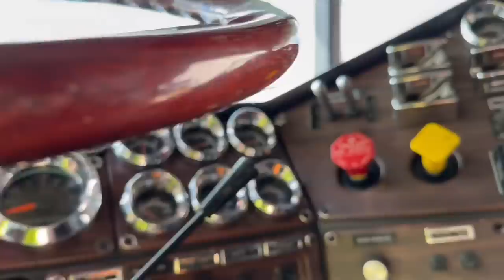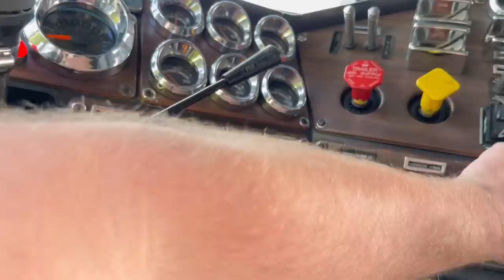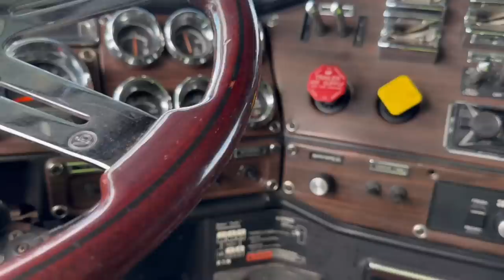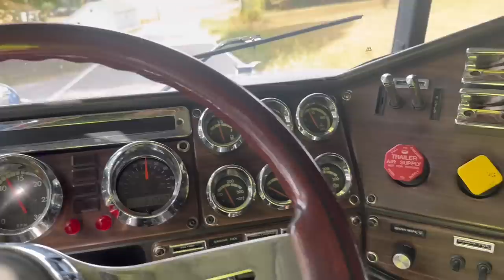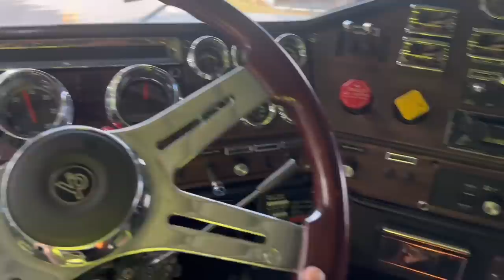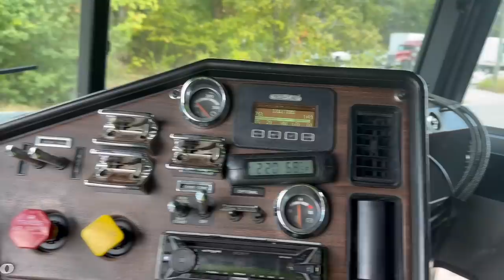We Bought A Super Nice FLD And It Broke Down Immediately!!